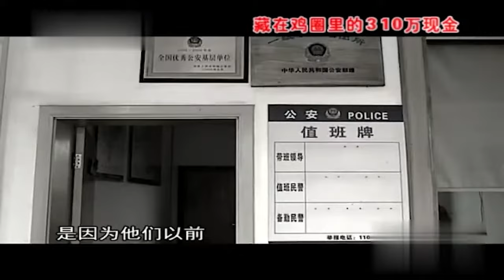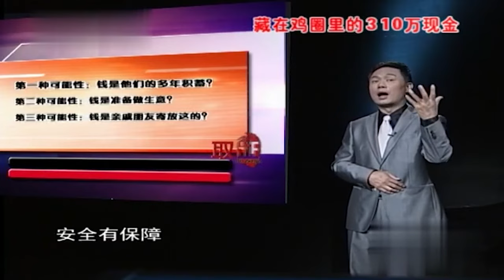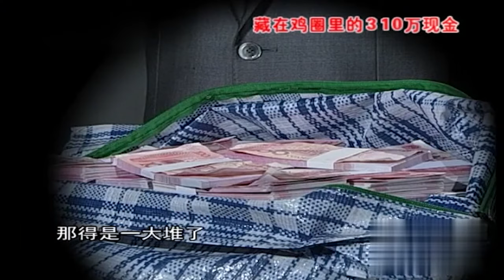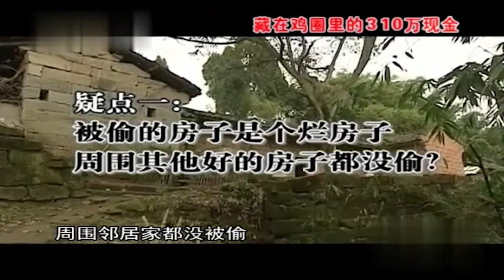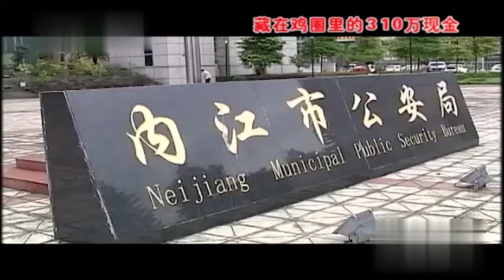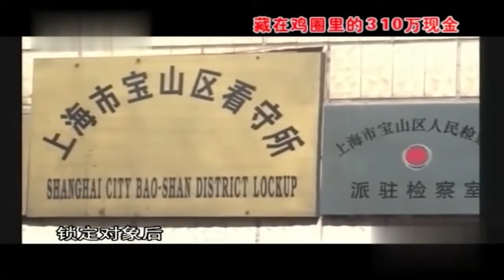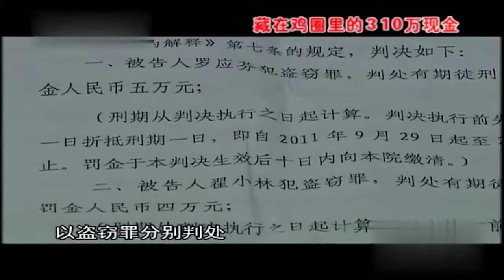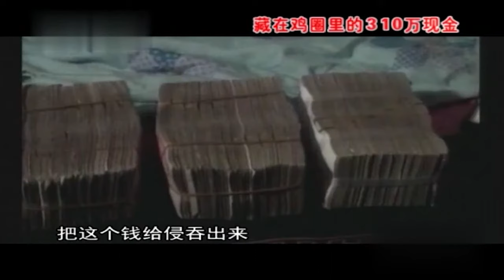四川农民大爷报警,家中310万现金被偷,谁料钱追回后,主人却不敢要了【取证真相】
真相 取证 各种离奇案件、传奇故事、神秘轶事，尽显人间百态。